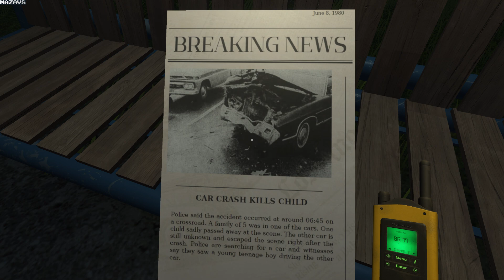Nightwatch | Full Walkthrough | GamePlay PC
Nightwatch is a short mystery game where you play as Daniel, a security guard. This night shift, you're hired by a new company to surveil its facility, but you're not on your own; you have Jenny, your best friend, and colleague, to guide you through the night with the walkie-talkie. Why does this security company, out in the middle of nowhere, need you? The mystery of the night holds many secrets.

The game is a first-person view game. You will be able to choose between different dialogues depending on what you want to ask or answer your coworker Jenny, and you will run into different types of puzzles. The artwork will make you feel absorbed in the game. It is inspired by Firewatch.